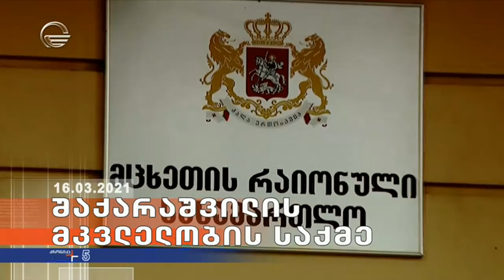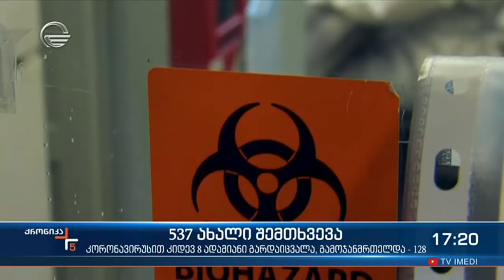ქრონიკა 17:00 საათზე - 16 მარტი, 2021 წელი